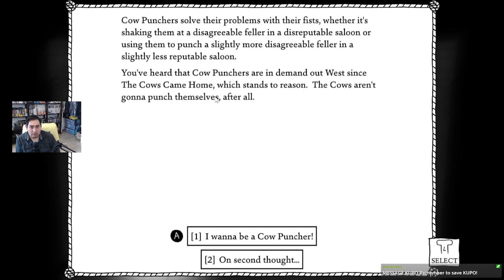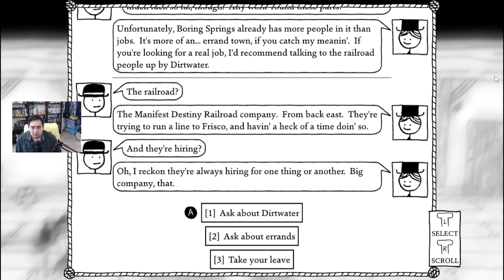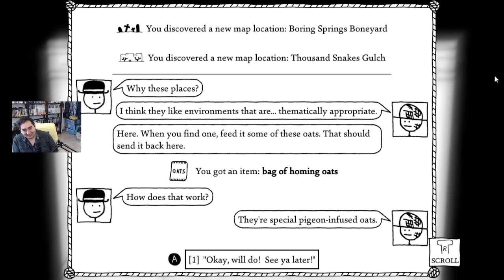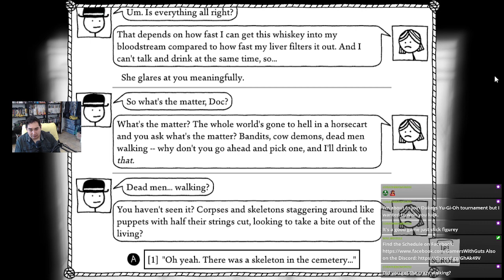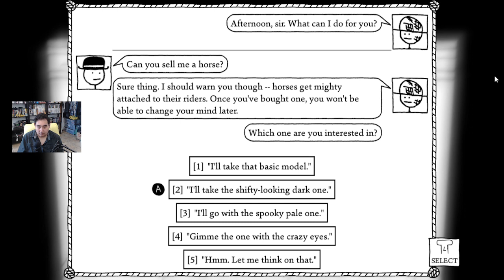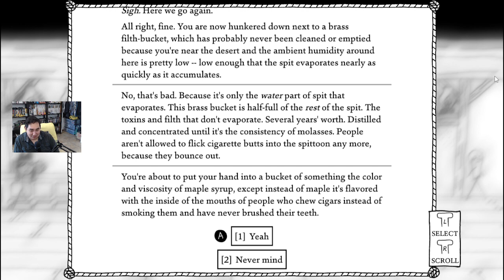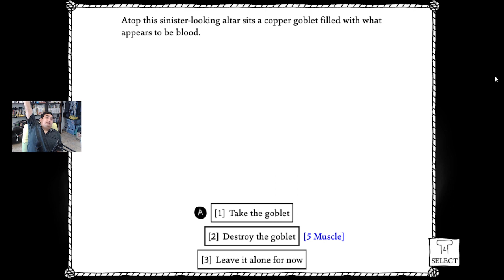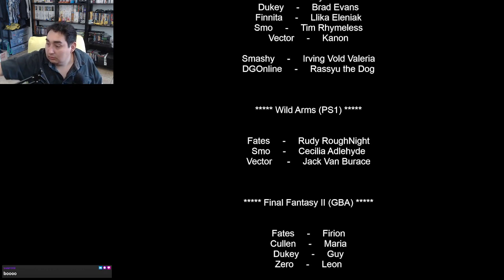West of Loathing - Requested Game - A Vantose Request game - Starting a new game [1]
Gotta request for this game from Vantose. Music is a little loud at the beginning. Thought it was okay but I was way off.

In this stream:
- we leave home and make our way into the Wild West
- TOWN - Boring Springs - a town to introduce the flow of the game and get introduced things
- Get a super cool item inside the Spitton
- Beat up a goblin in the tavern's basement
- we get a quest in which we have to find horses for the
- Explored Orehole Mine - we find a horse here
- Explored Thousand Snakes Gulch - found another horse
- Explored the graveyard
- Helped the Doctor - she says we can call on her if she needs help
- Helped Susie with her history - she offers to join us
- Helped the Sheriff and got his Jail Cell door back for him from the Fricker Gang
- Got our Horse and named it Finny
- We ended up talking Susie with us as we head West
- TOWN - Dirt Water
- There's a world map in this game! We go out and explore a few places
- Explored The House in the Desert - there were Bandits here and we needed to beat them
- Explored the Sterns Ranch - theres a creepy ass doll here

This game reminds me of Paper Mario and I would like to play more of it. Hopefully Vantose will spend more points for me to play.